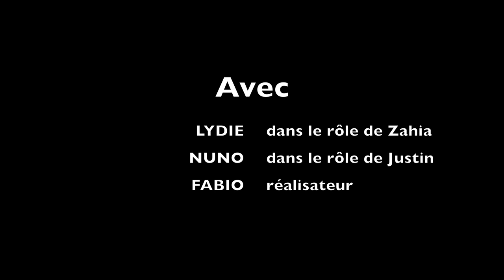Sexy Back à la Nuno.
Le temps d'un clip vidéo on peut ce prendre pour une star lol
Devenez Fan de Mts Production!!